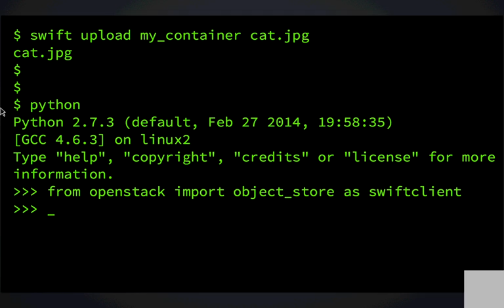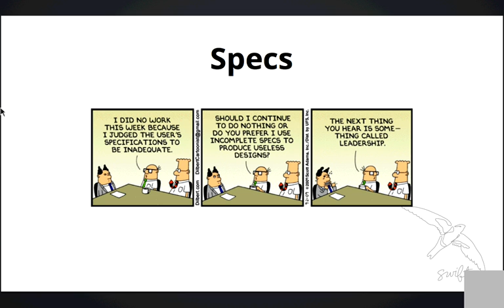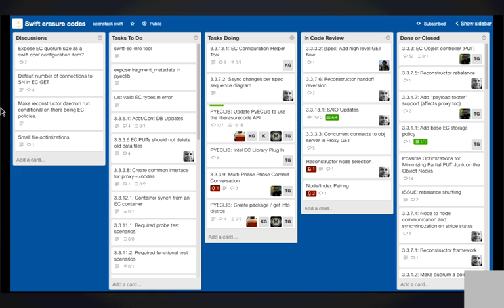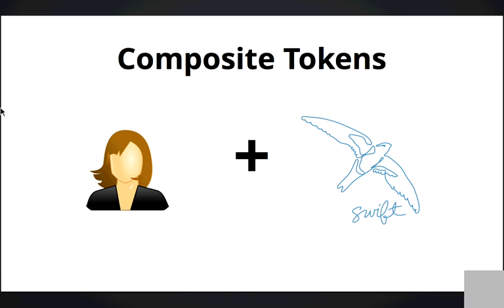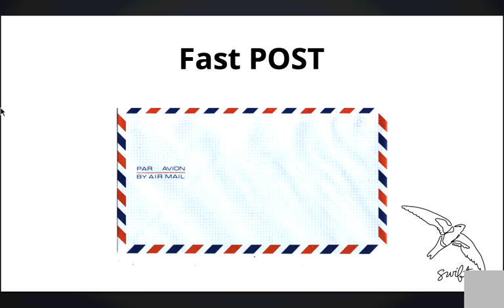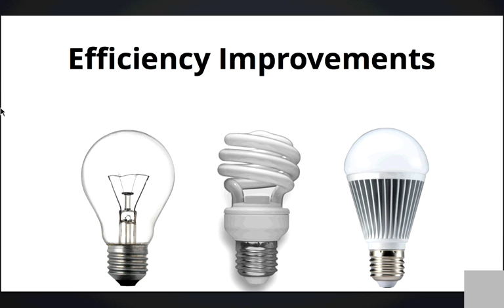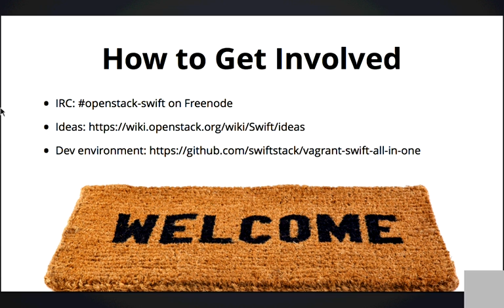PTL Kilo Overview: Swift